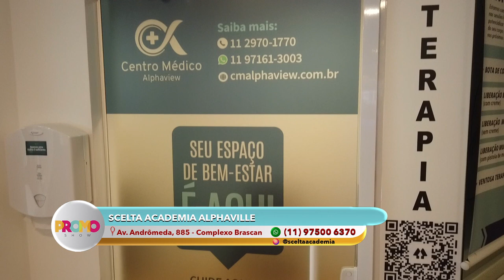22 PRM ACADEMIA SCELTA 03 05